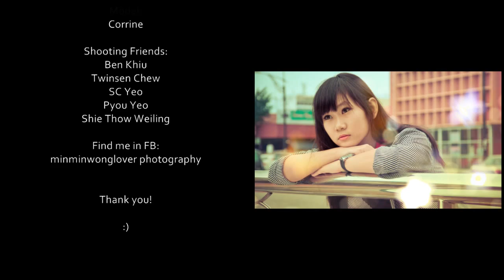The Girl Corrine by Minminwonglover Photography HD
Production: Minminwonglover Photography- Ningmin Wong